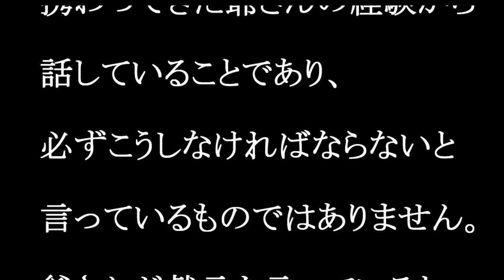カメラ爺さんの格言No 12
さて、今日の格言は・・・